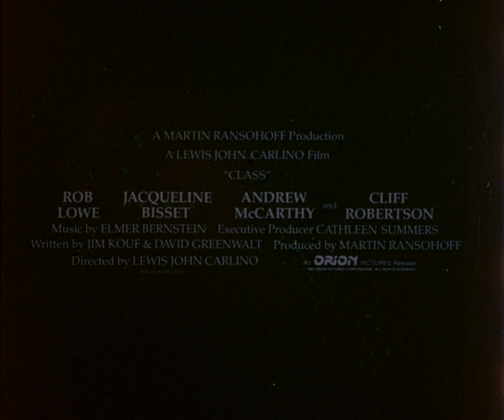Class (1983), 35mm film trailer, flat full frame, 5:4 ratio